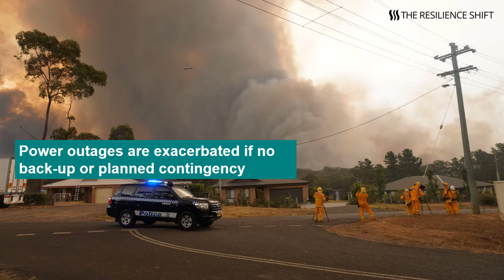The damaging impact of bushfires on infrastructure and supply chains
Bushfires have a damaging impact on infrastructure and supply chains. How can we make infrastructure more resilient to such crises?

Resilience Shift - our aim is a safer and better world through resilient infrastructure.